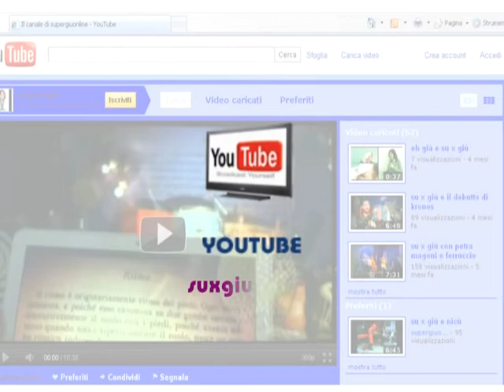fuori onda 1 di suxgiù